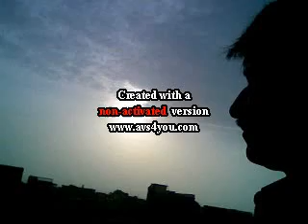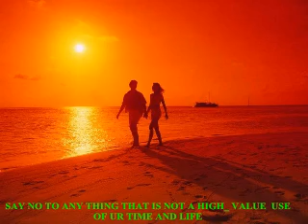TU IS TERAH MERY ZINDGI MAIN SHAMIL HAI152529.avi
(1) One's philosophy is not best expressed in words; it's expressed in the choices one makes. In the long run we
shape our lives and we shape ourselves. The process never ends until we die. And the choices we make are ultimately our responsibility.
  ~ Eleanor Roosevelt

(2)When we choose not to focus on what is missing from our lives but are grateful for the abundance that's presentwe experience heaven on earth.
  ~ Sara Ban Breathnach

(3) Hope is the thing with feathers that perches in the soul and sings the tune without the words and never stops at all.
  ~ Emily Dickinson